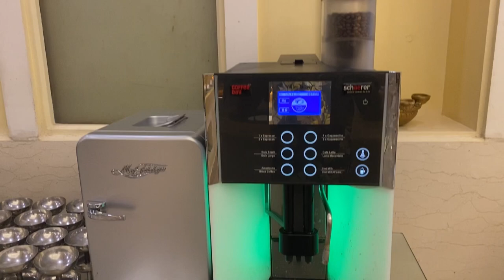1250 Buffet at ACCORD Hotel ! Worth or Worst ?🔥Puducherry😇 Must watch before you Go